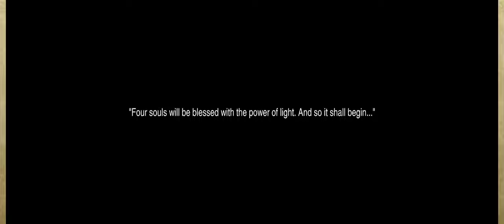Final Fantasy III (Pixel Remaster) Part 1 - Intro, Altar Cave, Sealed Cave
First time playing this game. Have a feeling I'm going to be terrible at it.